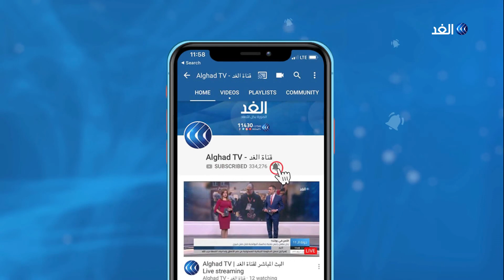طبيب: ارتفاع السكر في الدم يساعد على تكاثر كورونا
أفادت دراسة بريطانية بأن مرضي السكري من النوع الأول معرضون لخطر الوفاة بفيرو كورونا أكثر بكثير من المصابين بالسكري من النوع الثاني.
المزيد من التفاصيل يتحدث سهيل العلويني اختصاصي الأمراض الجرثومبيةمع الإعلامي علاء الشيخ عبر النشرة الإخبارية على شاشة قناة الغد.